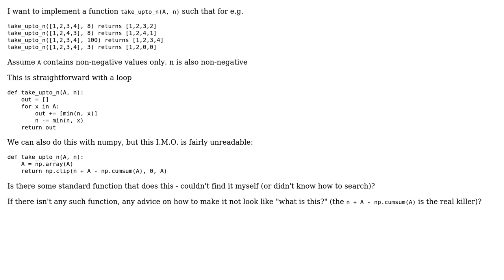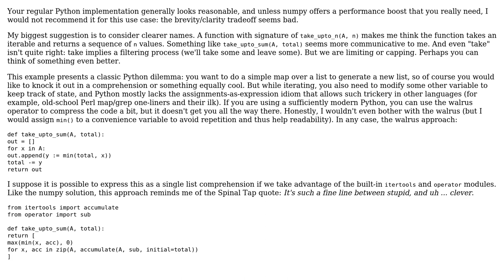Code Review: Selecting a quantity from a list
With thanks & praise to God, and with thanks to the many people who have made this project possible! | Content (except music & images) licensed under CC BY-SA | Music | Images & others | With thanks to user Hannah W. user FMc and the Stack Exchange Network Trademarks are property of their respective owners. You are responsible for your own actions.